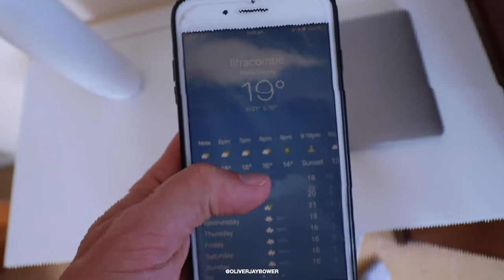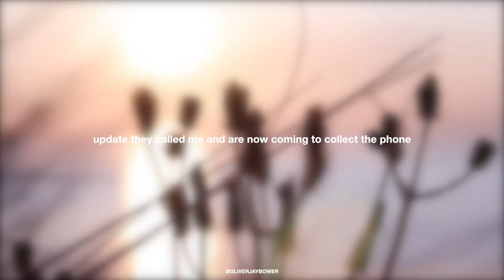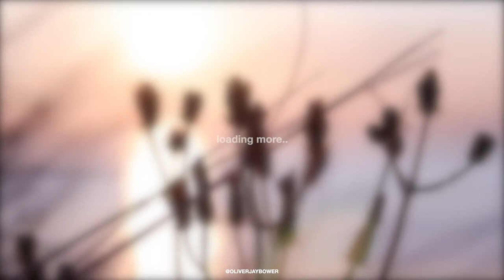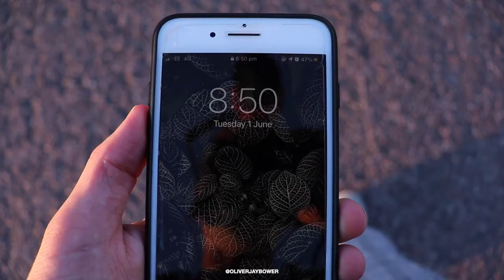Start Vlogging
if you enjoyed check out the rest on my page